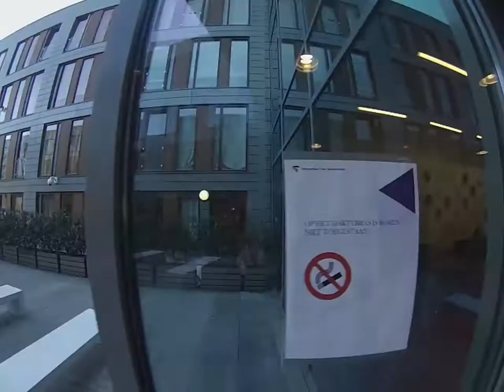360° Amstelcampus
Een 360° tour door de gebouwen van de HvA Amstelcampus:  Koetsier-Montagnehuis, Benno Premselahuis, Kohnstammhuis, Studio HvA, Theo Thijssenhuis en het Wibauthuis.